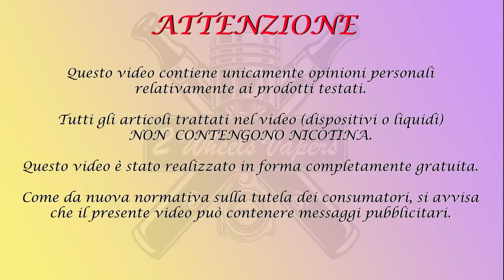Golden Frog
Ecco che vi presentiamo un costruttore di Box Artigianali veramente degno di nota Golden Frog ... veramente una garanzia!!!